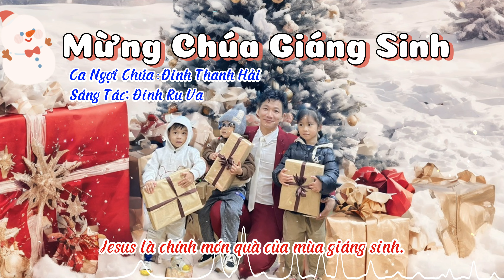Mừng Chúa Giáng Sinh | Nhạc Tin Lành | Đinh Thanh Hải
Trình Bày: Đinh Thanh Hải
Sáng Tác: Đinh Ru Va
Lời Bài Hát:

Mùa giáng sinh nay đã về
Mùa mang ấm áp tràn trề
Từ khắp góc phố nẻo đường mọi người cùng chung một hướng
Hướng về Jesus Chúa của tình yêu,
Nơi lòng con luôn trông mong thật nhiều
Vào đêm sương rét giá lạnh vì con Chúa đã giáng trần.
Lòng con vui mừng đón nhận
Tình yêu quý giá ngàn lần
Rằng chẳng thể có đời nầy một tình yêu thương vô đối
Ngôi nhà thờ với ánh sáng đẹp xinh
Bao người hân hoan ấm áp lòng mình
Cùng nhau chờ đón Vua trời, hạnh phúc ngập tràn nơi nơi.
Nào cùng nhau ta ca vang lên vui đón món quà Ngài đã ban tặng
Ôi tình yêu Chúa quá quý giá chẳng tiếc con một cũng chính vì ta,
Lòng con đây thật chẳng nói hết lời cám ơn cha vì điều Ngài đã ban,
Tình Chúa vời cao lòng con mừng vui biết bao.
Vậy còn ai hôm nay chưa tin, chưa đón Jesus , chưa mở cửa lòng,
Hãy vội mau tiếp đón cứu Chúa, để Chúa cai quản đời sống tâm linh,
Rồi bạn sẽ nhận biết ý nghĩa khi có Jesus ngự vào đời sống mình,
Jesus là chính món quà của mùa giáng sinh.
Nào người ơi cùng đến tôn vinh, ta hoà ca với muôn thiên binh,

Dâng Chúa muôn loài, câu hát khen ngợi danh cha muôn ngàn câu Hallelujah.

Hạnh phúc khi đã có Chúa ở trong lòng mình.
Nào ta cùng vang câu chúc: ” mừng Chúa giáng sinh”.

Bản quyền thuộc về Đinh Thanh Hải Official
© Copyright by Đinh Thanh Hải Official